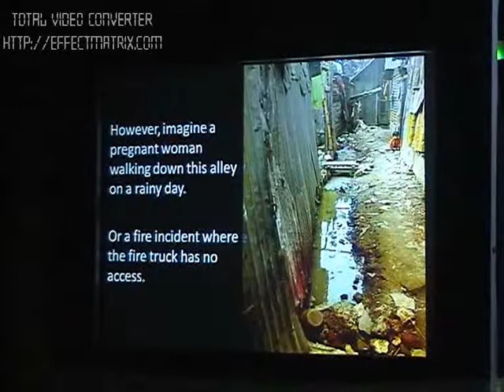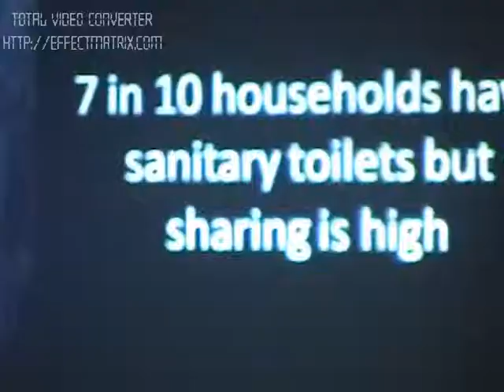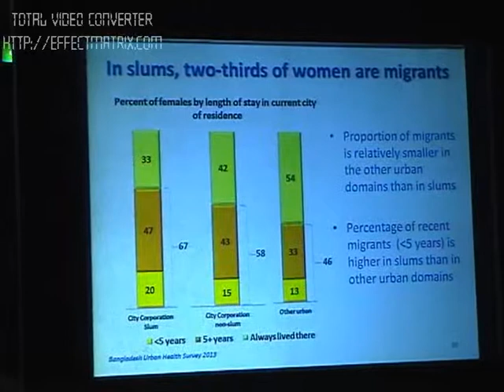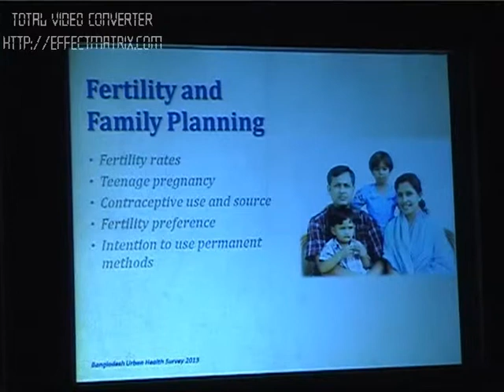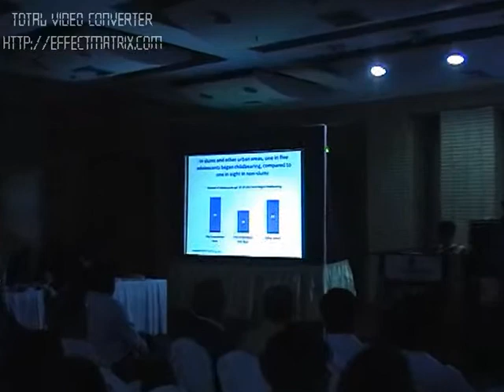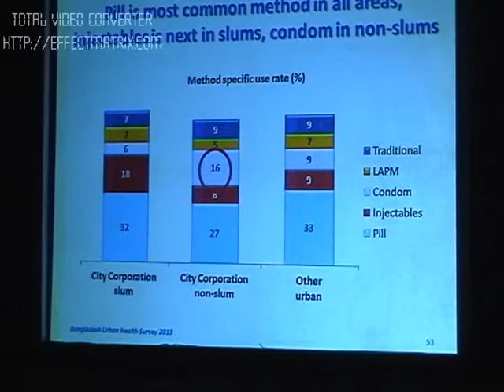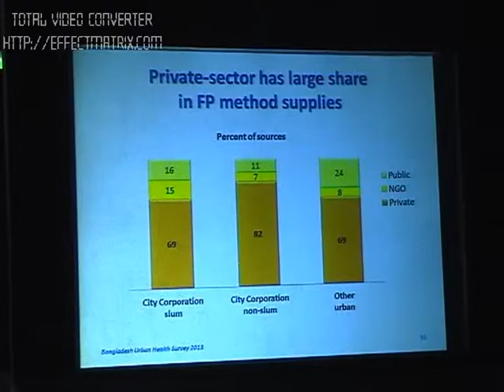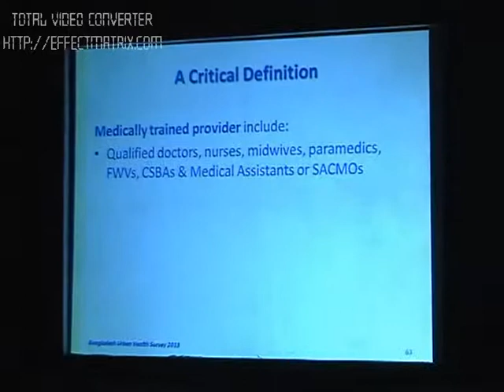Dissemination of Bangladesh Urban Health Survey 2013 Preliminary Results Urban Development Unit 14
Dissemination of Bangladesh Urban Health Survey 2013 Preliminary  Results Urban  Urban Unit 14